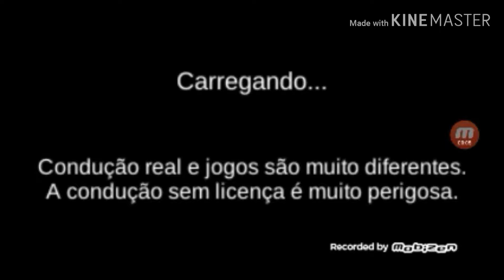Escola de condução 3D leia a descrição!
Meu Audio deu bug então n estava
Falando na vlw tmj